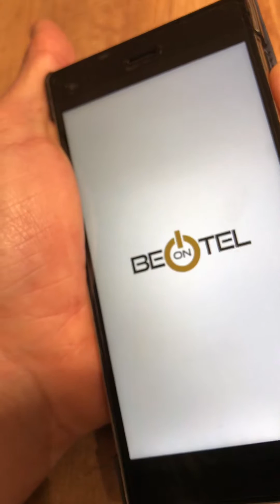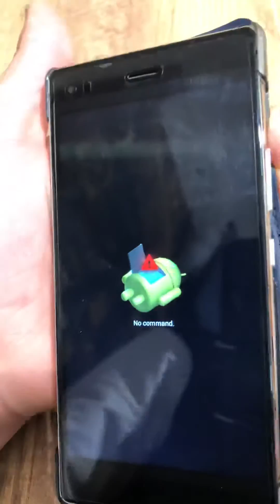Beontel ( android ) how to format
How to format beontel ( android (